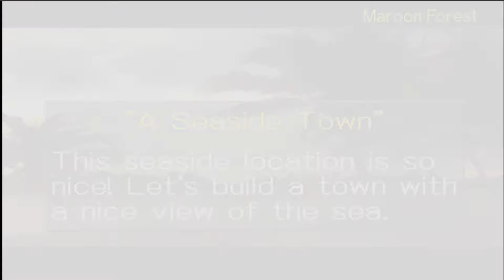Builder's Blocks Longplay [PS1] [No-Com]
[EN]
Time for a boring game..

[PL]
Czas na nudną grę..

Game:
00:00 - Arcade Mode (Easy and skipped cutscenes because this game is unstable)
06:30 - Puzzle Mode (only showcase because this mode is booooring and hard)